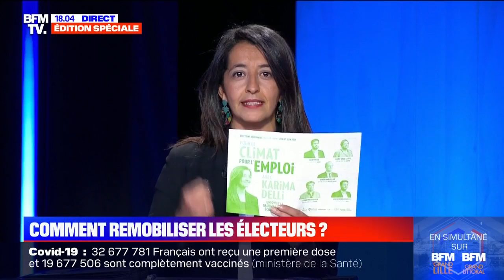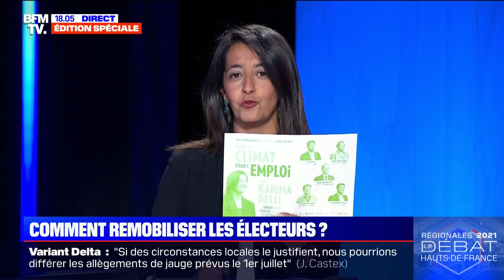Karima Delli appelle à ne laisser "personne décider à votre place" dimanche prochain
Les trois candidats au second tour de l’élection régionale dans les Hauts-de-France, Xavier Bertrand, Sébastien Chenu et Karima Delli confrontent leurs idées et leurs propositions ce jeudi soir dans un débat décisif sur BFMTV, BFM Grand Lille et BFM Grand Littoral.